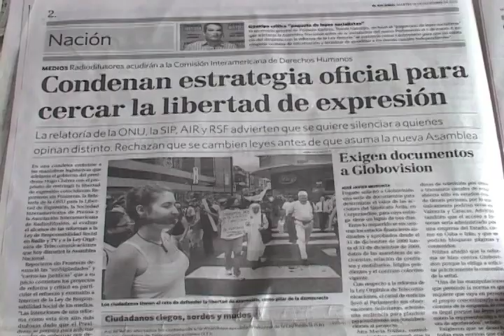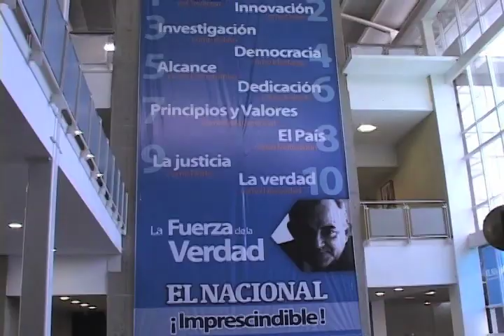Chávez busca el control total de los medios en Venezuela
La ley castigaría los mensajes irrespetuosos a los poderes públicos  que se publiquen en páginas como Twitter y Facebook, además de los mensajes que "puedan constituir manipulaciones mediáticas".
Para el editor del diario venezolano El Nacional, Miguel Enrique Otero, de convertirse en ley esta propuesta estaría violando la libertad de expresión de los venezolanos.
Vea la entrevista con Otero en el video de arriba.